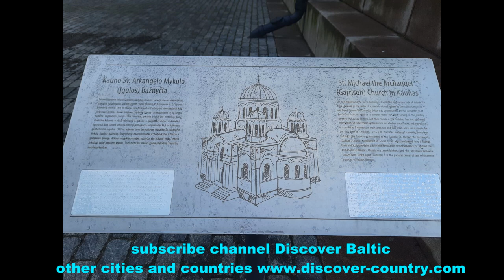Lithuania; Kaunas сity; Cathedral of St. Michael the Archangel; 1858 built; Photo; Video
Lithuania; Kaunas сity; Cathedral of St. Michael the Archangel; 1858 built; Originally Orthodox but then transferred to the Roman Catholic Church; Photo; Video